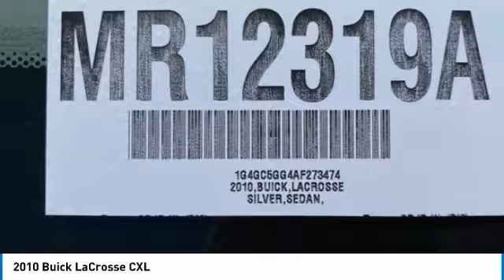2010 Buick LaCrosse MR12319A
Recent Arrival!Quicksilver Metallic 2010 Buick LaCrosse FWD 4D SedanClean CARFAX. Odometer is 65308 miles below market average! 17/26 City/Highway MPG3.0L V6 SIDI DOHC VVT 6-Speed Automatic Electronic with Overdrive 3.0L V6 SIDI DOHC VVT.At Tempe CJDR and Kia, we are committed to providing our customers with SAFE and RELIABLE vehicles at the RIGHT PRICE! All pre-owned vehicles are subject to an extensive 110 point inspection, and ALL reconditioning costs are already included in the price of the vehicle. *Tempe $1,000 Finance Bonus Cash discount only available for standard prime lender conventional financing arranged through Tempe Dodge OAC. We reserve the right to determine customer eligibility for the $1,000 Tempe Finance Bonus Cash discount.Awards:* 2010 KBB.com 10 Most Comfortable Cars Under $30,000Reviews:* If comfort, modern styling and value-for-money are all things you want in a mid-size premium sedan, the well-rounded 2010 Buick LaCrosse should be on your must-see list. Source: KBB.com